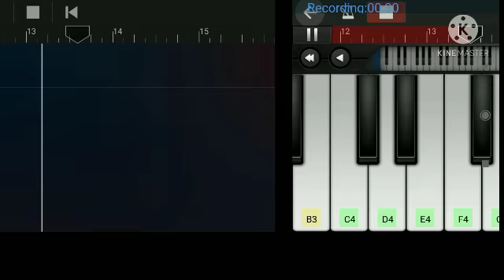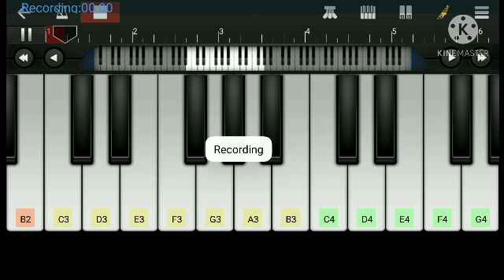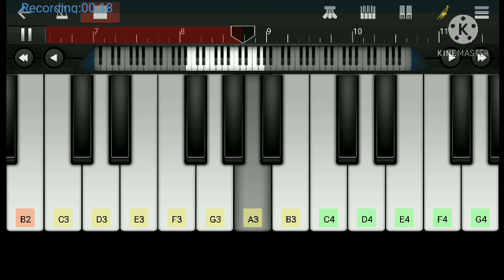John Cena theme song in piano